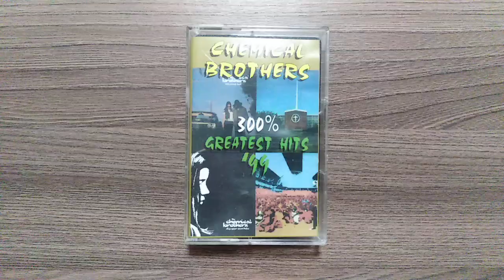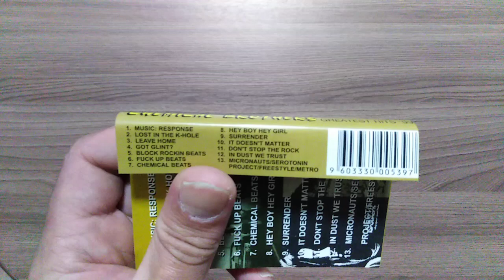The Chemical Brothers - Greatest Hits '99 (Cassette, Unofficial, 1999)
300 % Greatest Hits. DD Music. Compilation, Unofficial release, Bootleg.